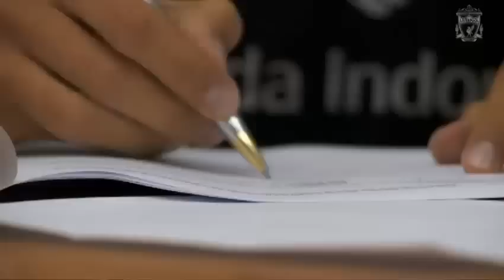Javier Manquillo | First Day at Melwood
Relax with CBD... Buy your CBD flower at GradedGreen.com Take a look at behind the scenes of Liverpool's new signing Javier Manquillo first day at Melwood.